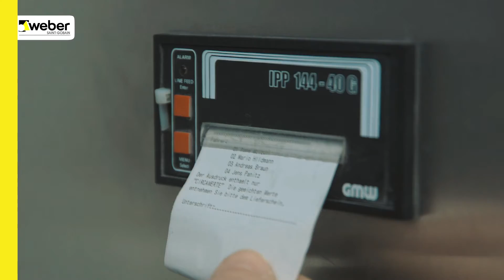weber.floor PumpTruck - Die schnellste und wirtschaftlichste Art der Bodenverlegung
Der weber.floor PumpTruck ist ein mobiles Silo, das die extrem schnelle und effiziente Herstellung hochwertiger Fußbodenkonstruktionen ermöglicht. Mit einer Flächenleistung von 100 bis 1.500 m² / Stunde lassen sich selbst große Industrieflächen von über 10.000 m² innerhalb eines einzigen Tages fertigstellen.